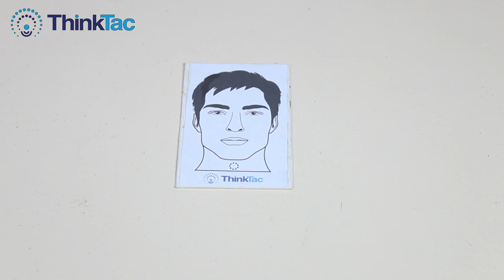Body Joints - Pivot | ThinkTac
Pivot joint is a synovial joint also called rotary joint in which a cylinder-shaped bone
rotates in a single axis inside another bone and ligament that forms a ring around
the joint. This joint is present under the skull and joins the neck and head, allowing
the head to turn from side to side. In the arm, it helps twist the radial bone and ulna
bone against the upper arm. In this TACtivity, we create a model using a PVC pipe,
bolt and nut to understand the pivoting mechanism in the body.